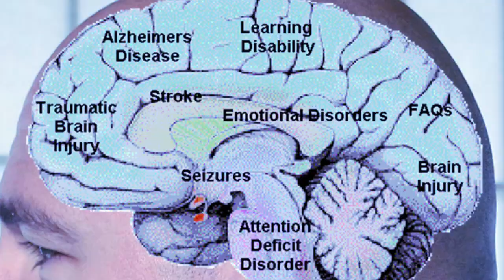ΣΤΟ ΜΥΑΛΟ ΤΟΥ ΣΙΛΑ - 230 - Επιστροφή στα κούτσουρα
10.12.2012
Πρώτοι στη διαφθορά σε όλη την Ευρώπη! - και με την αξία μας.